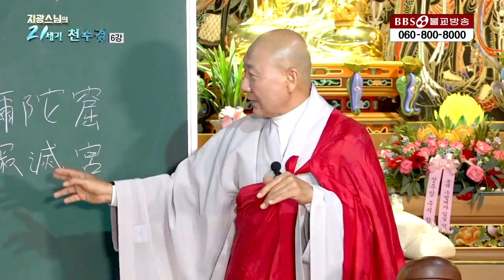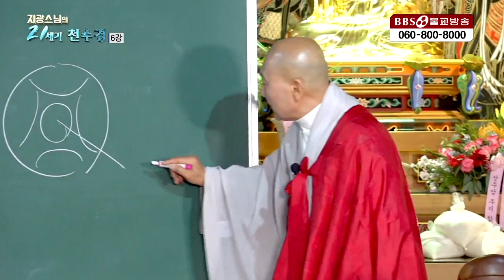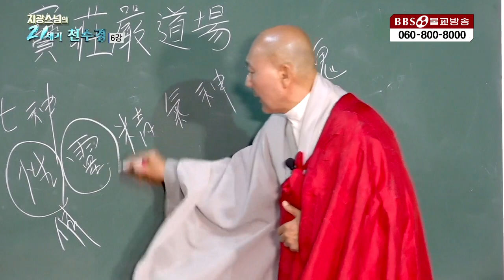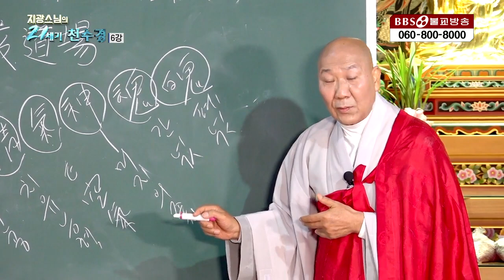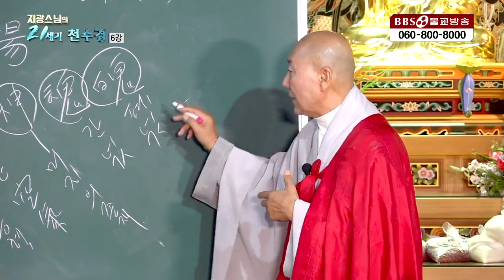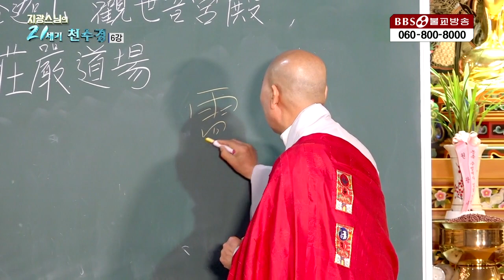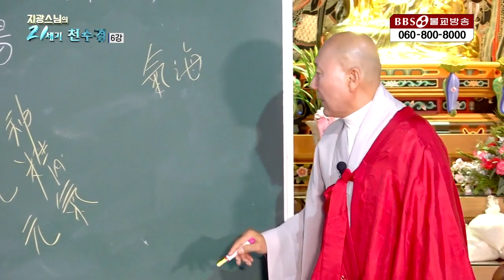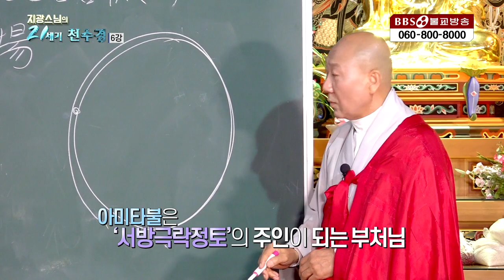뇌는 인간의 영역이 아니다 |지광스님의 21세기 천수경 6회I